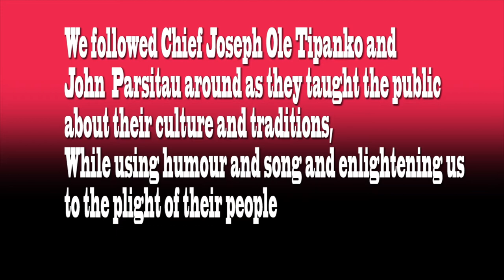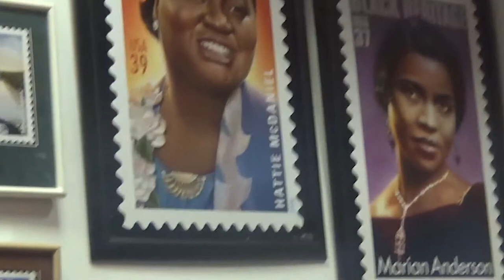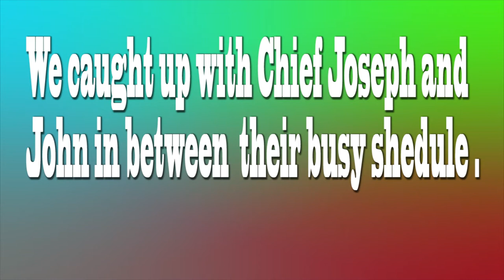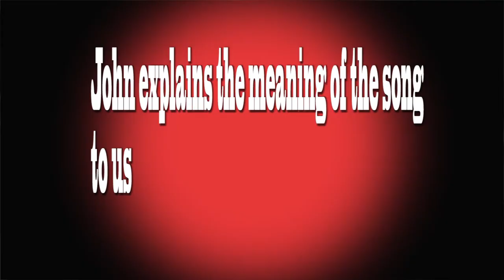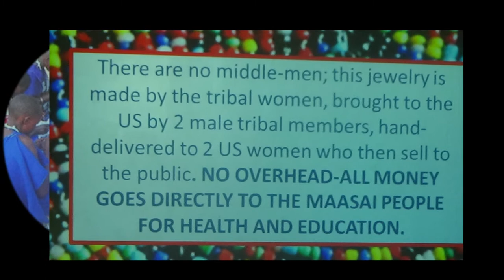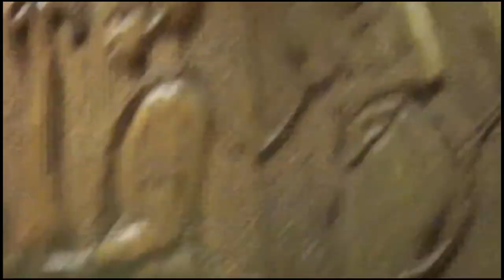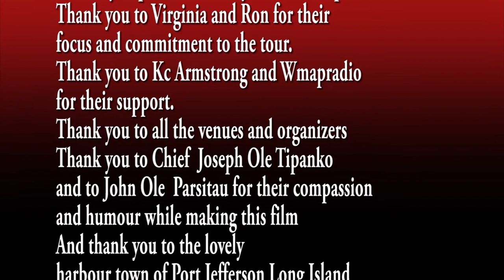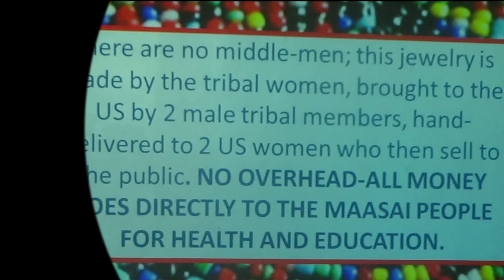Maasai tribe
Laurene Hope and Moving on tv visited Port Jefferson in Oct and this is the film that was made to support the amazing work of Chief Joseph Ole Tipanko and his tribe.

Moving on tv is  a cic and exists on donations and grants.

Call Mon-Sat daytime:
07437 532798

Laurene Hope Dec 2017